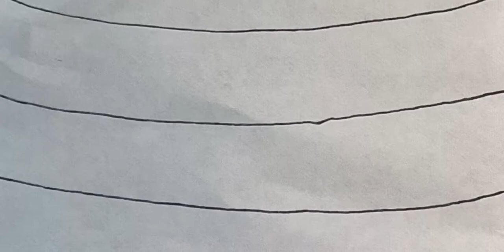Molly the Little Mermaid! (2023) Fan-Film | Official Teaser Trailer | Paramount+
Out of the sea, wish I could be... part of that world.

Nickelodeon’s Molly the Little Mermaid! is streaming on Paramount+ June 2023.

“Molly the Little Mermaid!”, William Chollick’s Bubble Guppies style reimagining of Disney’s Oscar-winning animated musical classic, and the first feature-length Bubble Guppies movie, streams exclusively on Paramount+ nationwide June 2023. “Molly the Little Mermaid” is the beloved story of Molly, a beautiful and spirited young mermaid with a thirst for adventure. The youngest of King Grouper’s daughters, and the most defiant, Molly longs to find out more about the world beyond the sea, and while visiting the surface, falls for the dashing Prince Gil. While mermaids are forbidden to interact with humans, Molly must follow her heart. She makes a deal with the evil sea witch, Ingrid, which gives her a chance to experience life on land, but ultimately places her life – and her father’s crown – in jeopardy.

The film stars Molly as Ariel (Voiced by Zendaya; Brianna Gentilella (Singing Voice)); Pronto as Sebastian (Voiced by Chris Rock); Avi as Flounder (Voiced by Dashiell and Fox Messitt); Polly Parrot as Scuttle (Voiced by Bill Murray); Gil as Prince Eric (Voiced by Tom Holland); Mr. Grumpfish as Sir Grimsby (Voiced by Sam Elliott); with Mr. Grouper as King Triton (Voiced by John C. Reilly); and Ingrid the Anemone as Ursula (Voiced by Carol Kane).

“Molly the Little Mermaid!” is directed by William Chollick and written by Ron Clements and John Musker, with a Bubble Guppies-style story adaptation by William Chollick, based on the short story by Hans Christian Andersen, and the Disney animated film by Ron Clements and John Musker. The score is by multiple Academy Award winner Alan Menken, who won two Oscars for the music in the original Disney animated version of “The Little Mermaid”, with music supervised and produced by John Williams. Music is by Alan Menken, and lyrics are by Howard Ashman.